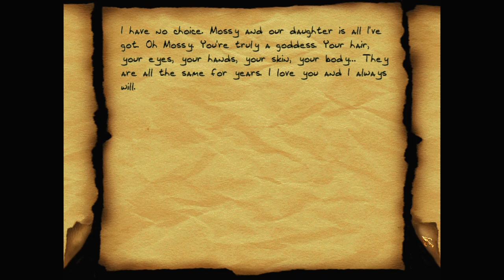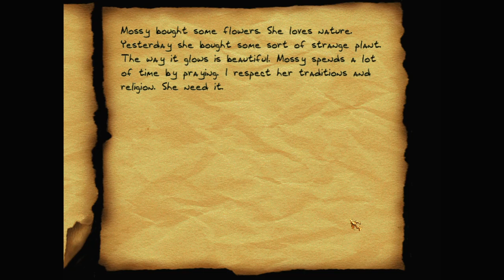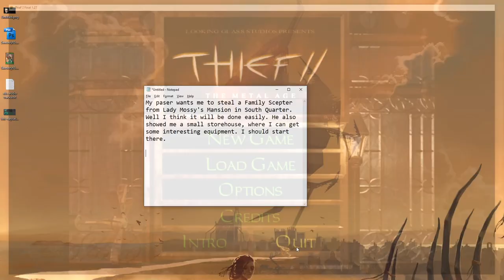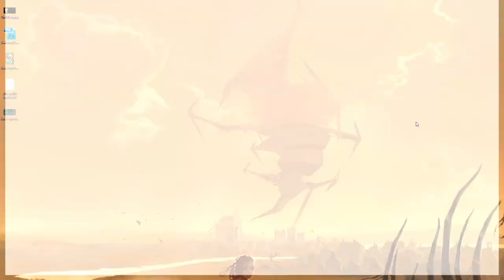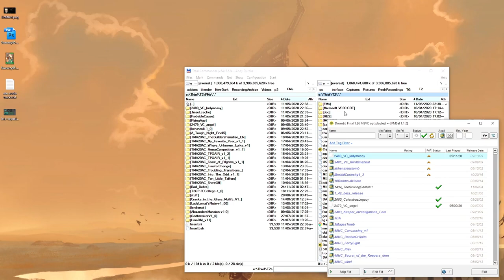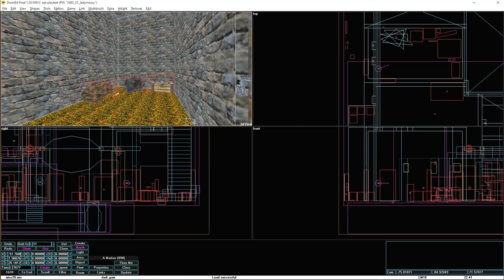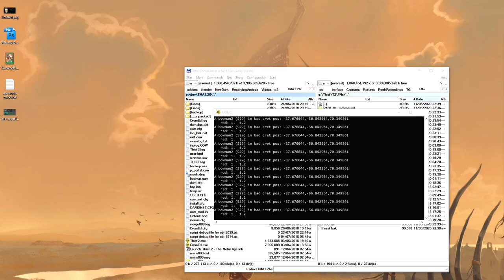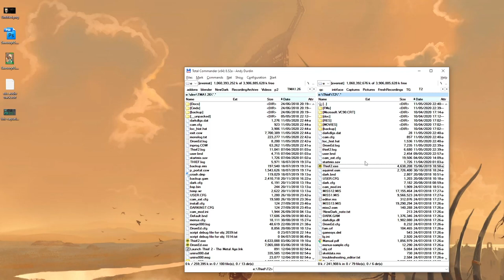Let's play Thief fan missions: Lady Mossy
Garrett's fence wants him to steal a Lady Mossy's jewelled family scepter from her mansion in South Quarter. The job turns out to be more complicated than he expected.

Lady Mossy is a Thief 2 fan mission by Marzec. Find more details and the download at TTLG